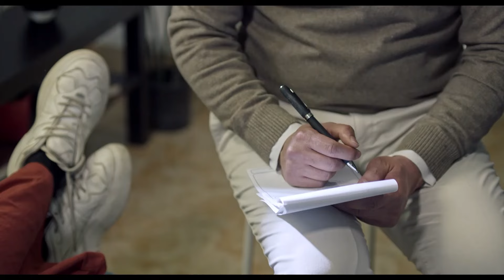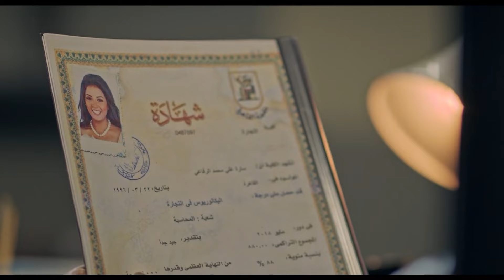فيلم الاكشن والغموض | شماريخ | بطولة اسر ياسين وأمينة خليل - Full HD 2024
يطمح الابن غير الشرعي- (رؤوف)- في اعتراف والده تاجر المخدرات (سليم أهل) به، فيعمل معه ويساعده في أعماله القذرة، ويكلف بمهمة اغتيال بعض الأشخاص، وعندما يأمره والده بالتخلص من (أمينة)- ابنة أحد أعدائه السابقين، يجد نفسه في موقف صعب، وغير قادر على استكمال مهمته، بل يساعدها على الهروب من براثن والده - قاسي القلب، وتتطور الأمور عندما يقع في حبها.

ﺇﺧﺮاﺝ: عمرو سلامة ( مخرج)  أسامة خليل (مخرج منفذ)
ﺗﺄﻟﻴﻒ: عمرو سلامة ( مؤلف)
طاقم العمل: آسر ياسين  لافينيا نادر  أمينة خليل  خالد الصاوي  آدم الشرقاوي  محمد ثروت